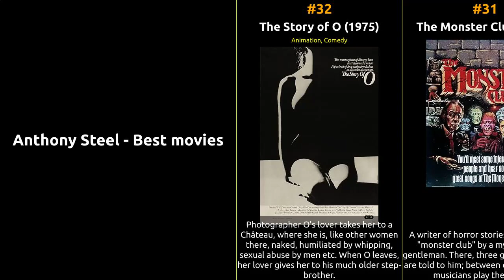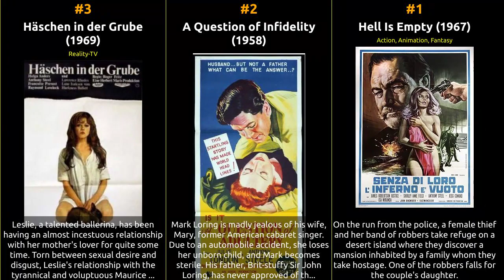Anthony Steel - Best movies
The filmography of Anthony Steel

1 Hell Is Empty
2 A Question of Infidelity
3 Häschen in der Grube
4 A Matter of Choice
5 Something Money Can't Buy
6 48 Hours to Live
7 Revenge of the Barbarians
8 The Switch
9 Break to Freedom
10 Honeymoon
11 The Wooden Horse
12 Ivory Hunter
13 The Hundred Hour Hunt
14 La notte dell'alta marea
15 Passage Home
16 Harry Black and the Tiger
17 Out of the Clouds
18 West of Zanzibar
19 Tiger of the Seven Seas
20 The War Devils
21 Outpost in Malaya
22 Valerie
23 Checkpoint
24 Storm Over the Nile
25 Let's Get Laid
26 Fiona
27 The Black Tent
28 Malta Story
29 The Master of Ballantrae
30 Winnetou: The Red Gentleman
31 The Monster Club
32 The Story of O